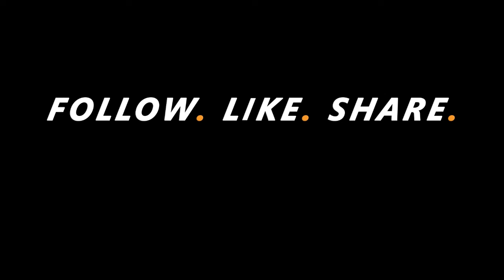Ethan Swanson - Tandem Skydive at Skydive Indianapolis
Music used in Skydive Indianapolis' videos includes but not limited to the following: Tobu: Colors, Higher | JPB: High | Lensko: Circles | Electric Joy Ride: Origin | Hinkik & A Himitsu: Realms | A Himitsu: Adventures | Ikson: Last Summer | FREDJI: Happy Life | DIZARO: YouMakeMe | Markvard: Memories - Ethan Swanson